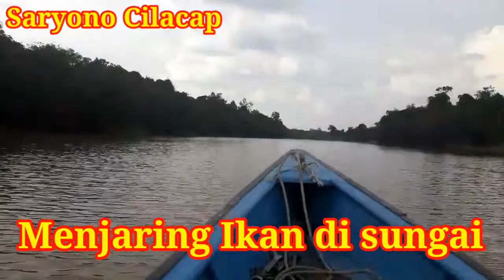Menjaring Ikan di sungai yg air nya surut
menjaring ikan disungai dpt ikan Toman,Hampala,Nilem,Kujam,Kerandang